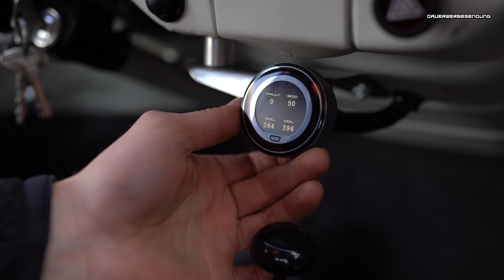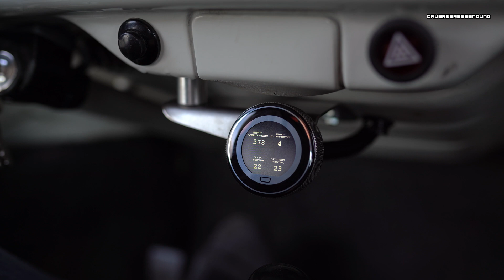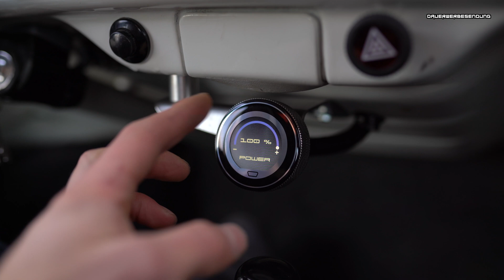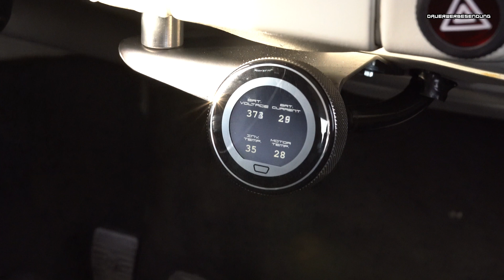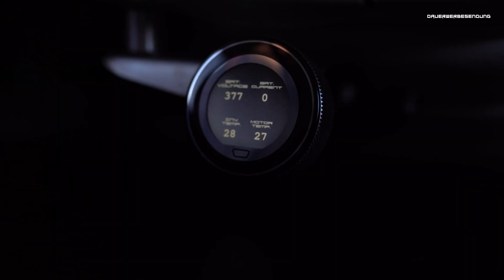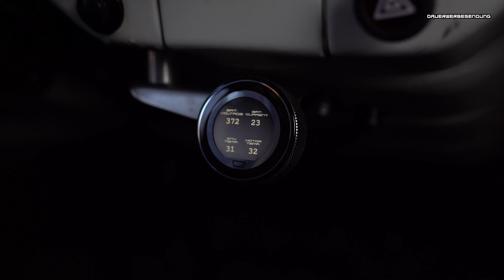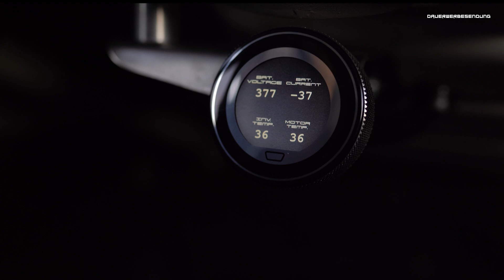110 PS ELEKTROKÄFER TEIL 1 | VW Käfer Elektroumbau mit Nissan Leaf Technik | ESDI EV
Der Elektroumbau eines VW Käfers. Der verbaute Nissan Leaf Antriebsstrang verleiht dem Elektroumbau Kit 80 kW Power.

Hättet ihr gedacht, dass unser Oldtimer Elektroumbau so sichtlich viel Spaß macht? Die Fahrleistung eines Umbaus auf Elektroantrieb sind einfach deutlich besser als die des alten Verbrenners.
Mit 110 PS bringt das Elektroumbau-Kit mit Nissan Leaf Technik ausreichend Fahrspaß und kann locker mit anderen Käfer Tuning Umbauten mithalten.

The electric conversion of a VW Beetle. The installed Nissan Leaf drivetrain gives the electric conversion kit 80 kW of power.

Would you have thought that our classic electric car conversion would be so visibly fun to drive? The driving performance of a conversion to electric drive is simply much better than that of the old combustion engine.
With 110 hp, the electric conversion kit with Nissan Leaf technology provides sufficient driving pleasure and can easily keep up with other Beetle tuning conversions.

ESDI EV Technologies
Grüne Straße 144
32052 Herford